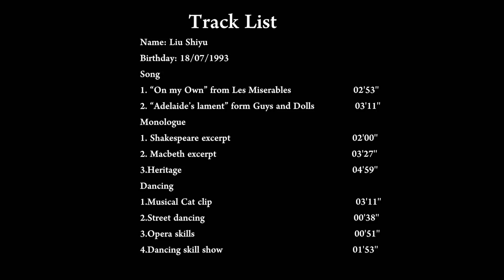Dancing 1 Musical Cat clip